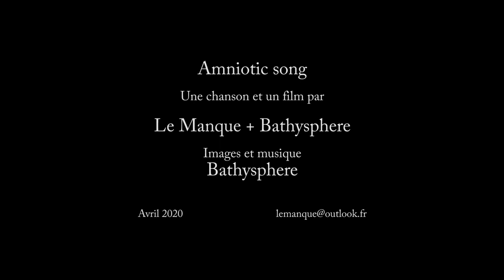LE MANQUE + BATHYSPHERE Amniotic song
Ne viens pas me chercher.